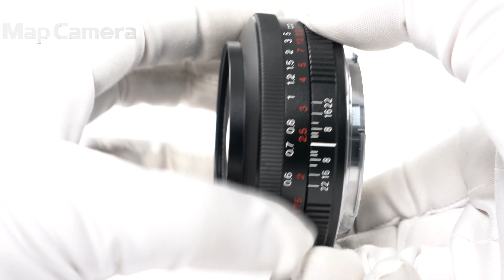Voigtlander (フォクトレンダー) ULTRON 40mm F2 SLII Aspherical(キヤノンEF用) 良品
Voigtlander (フォクトレンダー) ULTRON 40mm F2 SLII Aspherical(キヤノンEF用)

【付属品】
レンズフード・フードキャップ・レンズリアキャップ

【外観】若干の使用感が見受けられますが、全体的な程度は良好です。
【その他】クローズアップレンズ欠品のため、お安くしました。